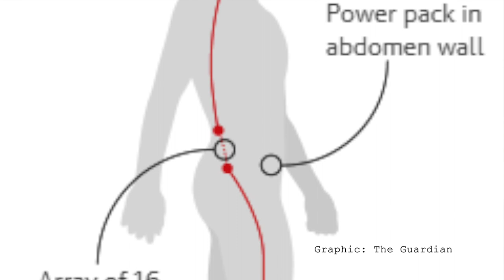Epidural Stimulation After Spinal Cord Injury lets Dustin Shillcox Stand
Dustin Shillcox, 1 of the first 4 people to receive an epidural stimulation implant on his spinal cord that restored bits of voluntary movement after a T5 complete spinal cord injury, discusses the procedure, the research involved, and what epidural stimulation means for people with SCI.   Dustin was part of groundbreaking research at the University Louisville and the Christopher and Dana Reeve Foundation. When the surgically embedded device is turned on, partial movement is restored.  Research continues as scientists strive to learn more about the complex circuitry of the spinal cord and how in addition to movement, the epidural stimulator can help alleviate secondary complications of SCI.